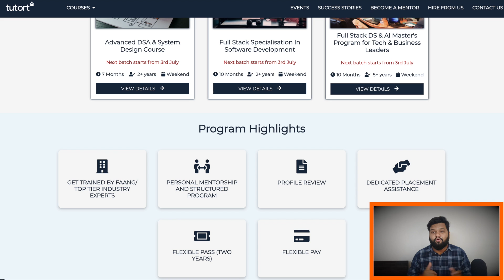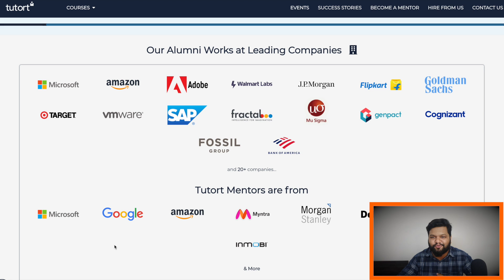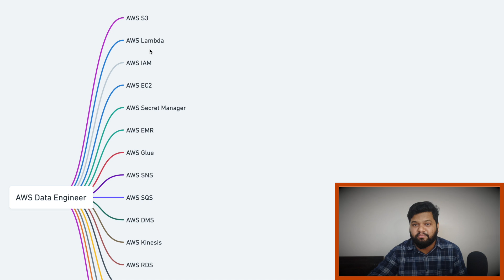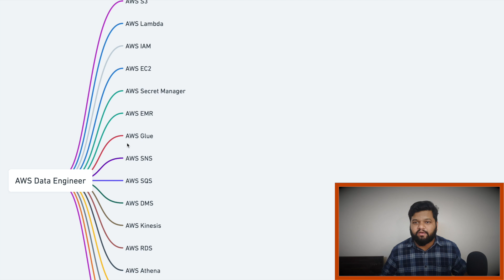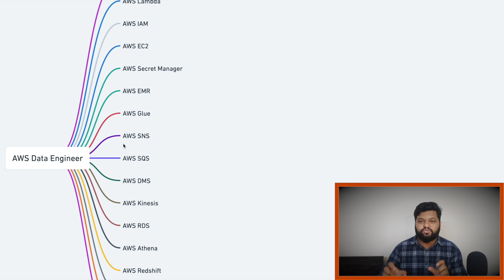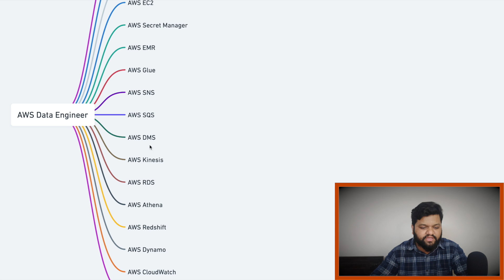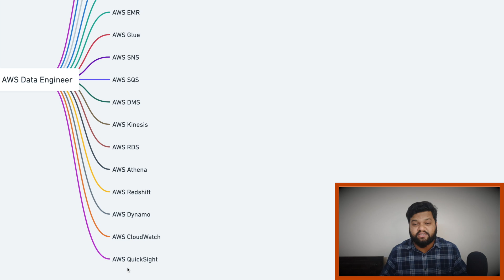10 Minutes ROADMAP of AWS Data ENGINEER 🔥! Earning 15+ LPA Salary 🔥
𝗗𝗶𝘀𝗰𝘂𝘀𝘀𝗲𝗱 𝗤𝘂𝗲𝘀𝘁𝗶𝗼𝗻𝘀:

✅ 0:00 -- Why AWS Data Engineer
✅ 1:38 -- Extensive Courses by TuTort Academy
✅ 3:20 -- AWS Data Engineer Roadmap
✅ 10:05 -- Companies Hiring for AWS Data Engineer Role
✅ 10:57 -- Salary of AWS Data Engineer in USA & INDIA